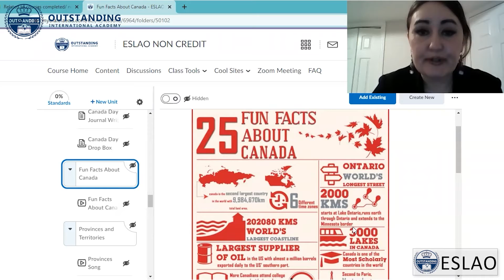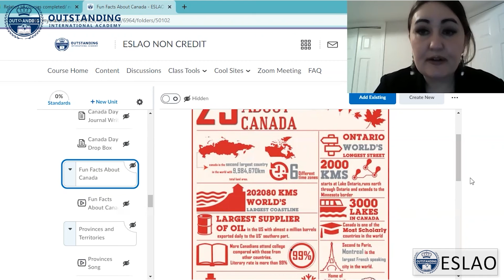Facts about Canada